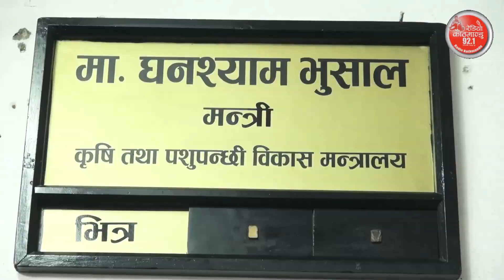कसैको डर या प्रलोभनले प्रभावित हुन्न- नवनियुक्त कृषिमन्त्री भुसाल